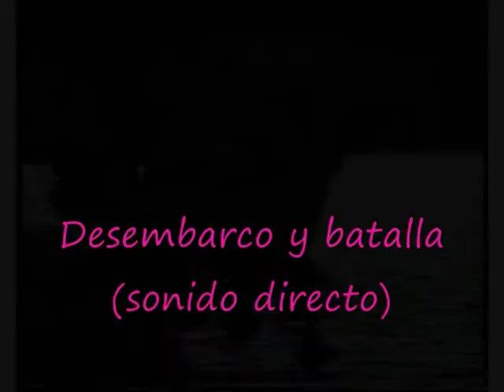CARTAGINESES Y ROMANOS (1.990). DESEMBARCO Y BATALLA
Imágenes del primer año de las fiestas de cartagineses y romanos que se celebraron en septiembre de 1.990. Estas imágenes recogen parte del desembarco y la batalla. Son imágenes digitalizadas de videos VHS.